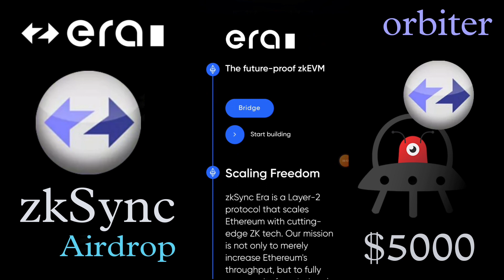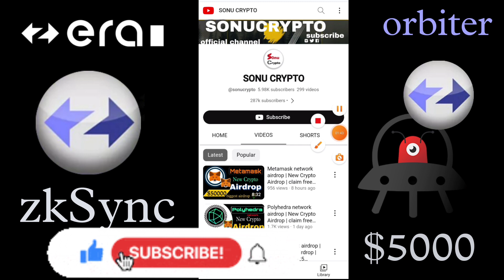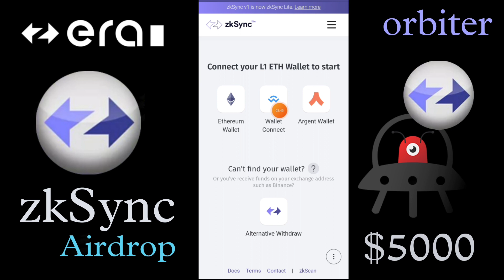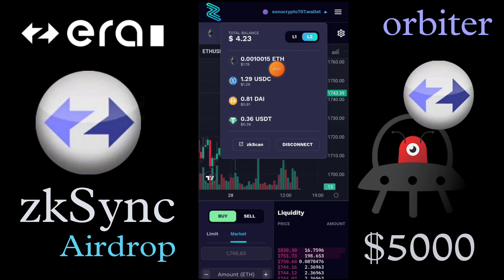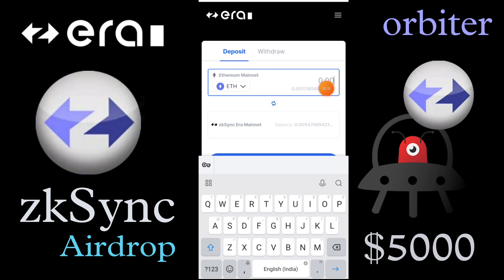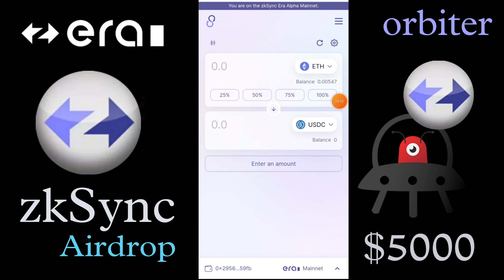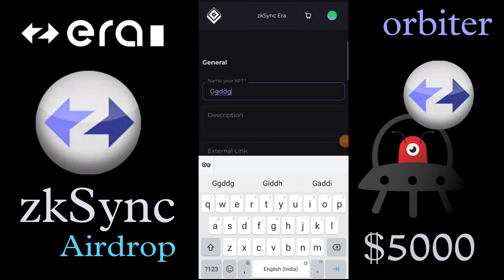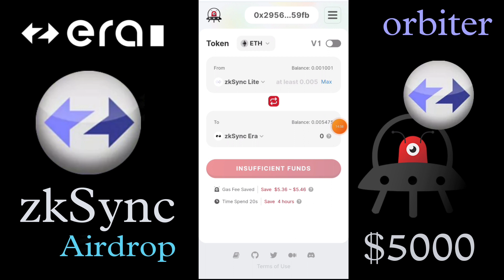zksync era airdrop | New Crypto Airdrop | claim free $2500 zksync token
zksync era airdrop | zksync airdrop | New Crypto Airdrop | claim free $2500 zksync token in metamask | pi - binance listing

Free earning app,free earning,free earning loot,earning app today, 🤑
Upstox sign up earn money online free 500rs

Tags -
zksync era,
zksync era mainnet,
zksync era airdrop,
zksync,
zksync airdrop guide,
zksync testnet,
zksync airdrop tutorial,
zksync token airdrop,
zksync 2.0,
zksync era testnet,
zksync era testnet faucet,
zksync era testnet rpc,
zksync era explorer,
zksync era metamask,
zksync era docs,
zksync era github,
zksync network,
zksync network airdrop,
zksync app,
Metamask airdrop,
Metamask wallet airdrop,
Metamask wallet,
Metamask token,
zksync crypto,
zksync app airdrop,
zksync token,
Scroll network airdrop,
Scroll testnet airdrop,
pi network,
core mining,
core mining new update,
bee network,
bitcoin mining,
crypto airdrop,
blur airdrop,
airdrop,
zksync airdrop,
crypto airdrop dino,
free airdrop,
airdrop crypto,
arbitrum airdrop,
crypto airdrop shadow sonic jk,
crypto airdrop crypto zone,
free airdrop,

topic-
crypto airdrop,
Zksync,
zksync airdrop,
zksync era ,
zksync testnet,
Deso network airdrop
Scroll network airdrop
Pantos airdrop
Space id airdrop
claim free crypto gpt token
Crypto gpt
airdrop,
Crypto gpt airdrop,
Misnetwork,
zksync airdrop,
airdrop crypto,
free airdrop,
crypto airdrop man craft,
new airdrop,
arbitrum airdrop,
crypto airdrop today,
optimism airdrop,
how to change airdrop name,
crypto airdrop mrevolut,
airdrop optimism,
nft airdrop,
pi network,
metamask wallet,
trust wallet extension,
pi network new update,
satoshi update today,
satoshi,
alpha network,
Bitcoin mining sites,
Bitcoin mining,
Alpha network withdrswal,
Pi Coin (π) Sell 1$,
satoshi btc Free mining,
free airdrop instant in hindi,
free airdrop instant claim,
airdrops free parcipate in hindhi,
airdrop free,
airdrop crypto
airdrop claim free,
nft claim free,
nft claim free today,

INSTANT claim,
instant airdrop claim,
Trustwallet airdrop,
big airdrop,
new instant claim airdrop,
 nft claim free,